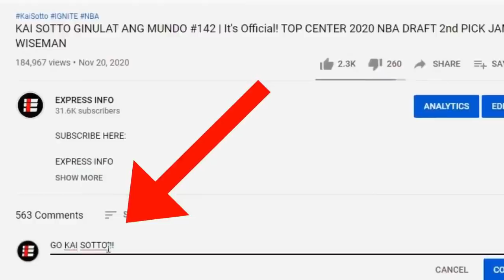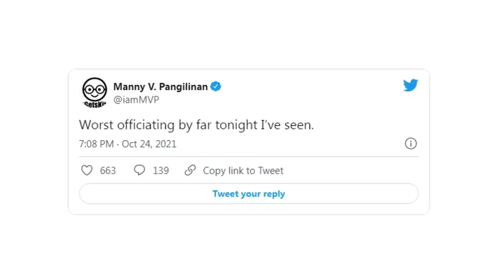KAI SOTTO GUGULATIN ANG NBA, ISA PALANG HYBRID MODERN BIG MAN PAGDATING NIYA SA BIG LEAGUE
A FREE way to help with this channel up and running is by Liking, Sharing, Commenting and watching this video from start to finish without skipping... and please don't forget also to subscribe and click the notification bell for new updates. The best kayo! Maraming Salamat Po!

This is EXPRESS INFO channel ... mga gwapo, let’s keep supporting the Filipino's ultimate dream of making it to the NBA.

The content of this channel isn’t only limited to sports updates and news, but rather it also expresses OPINIONS.

The views and opinions expressed on this channel are based on my personal knowledge and does not necessarily reflect and represent the names and personalities mentioned by this channel’s videos.

My thoughts and opinions may change from time to time, as new developments unfold